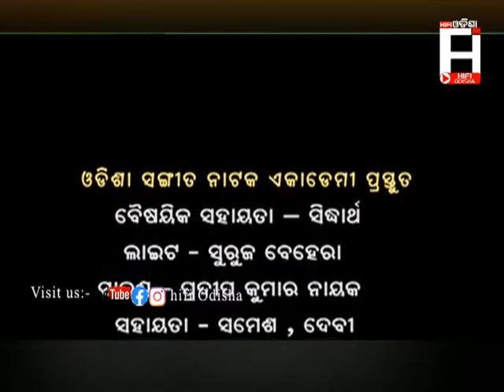(ଗୀତଗୋବିନ୍ଦ)ACTOR CHITARANJAN SATAPATHY NKA JAGANNATH NKA GITA GOBINDA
ଗୀତଗୋବିନ୍ଦ କବି ଜୟଦେବଙ୍କ ଦ୍ଵାରା ରଚିତ (ରାଧାକୃଷ୍ଣଙ୍କ ର ପ୍ରେମଲୀଳା )